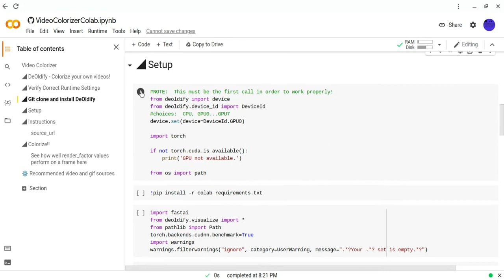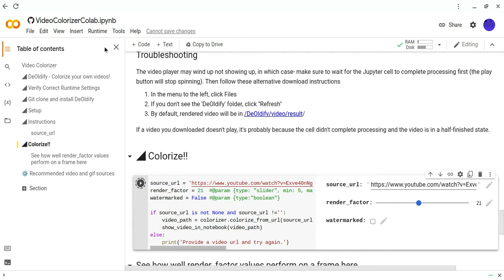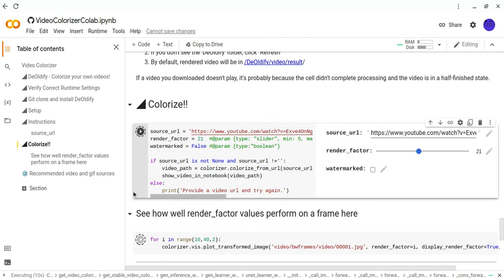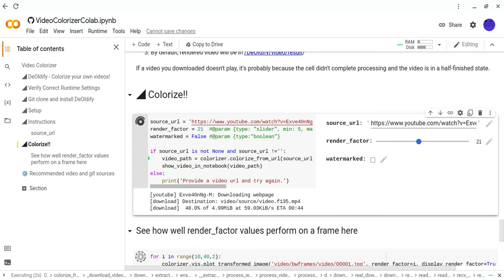How to use DeOldify for videos